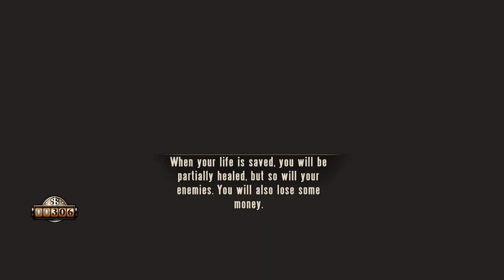Bioshock Infinite - PC Gameplay Full Walkthrough Part 7 (No Commentary)